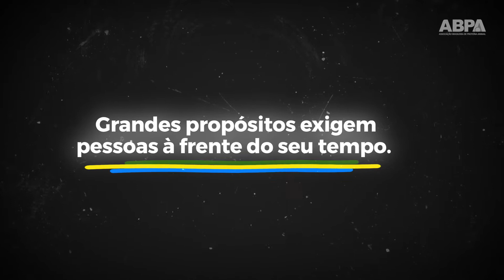Homenagem ao ex-ministro Francisco Turra: 12 anos de gestão na ABPA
Acompanhe esta homenagem feita pela equipe da ABPA ao ex-ministro da Agricultura, Francisco Turra, por sua liderança e gestão durante 12 anos à frente da associação.